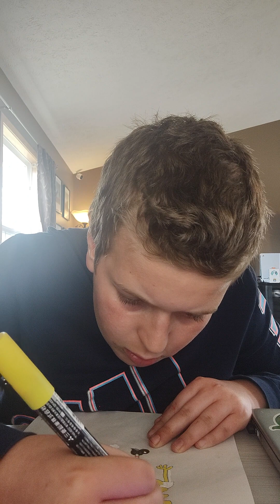pt 2 making SpongeBob